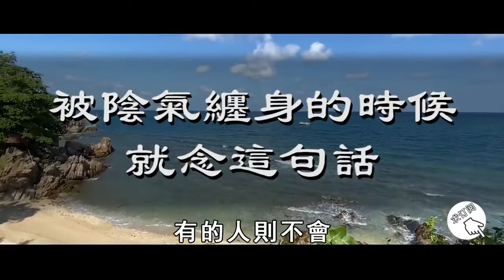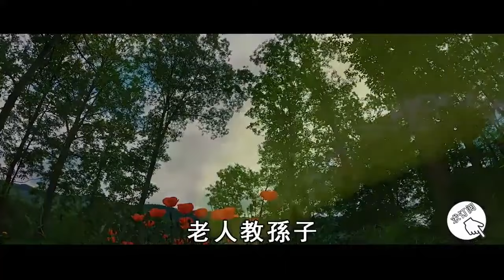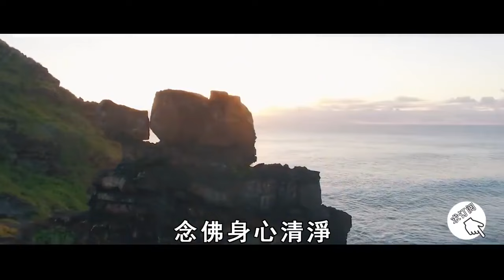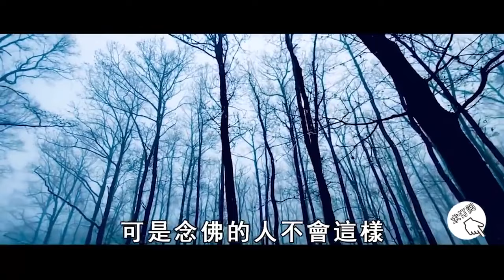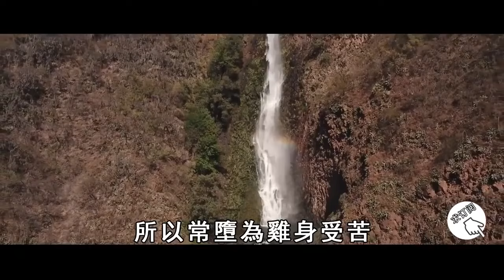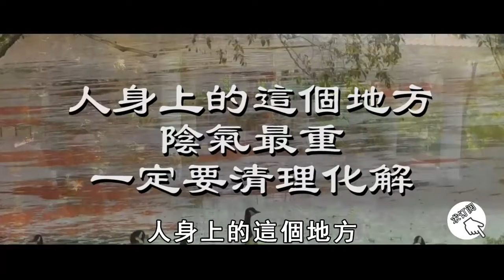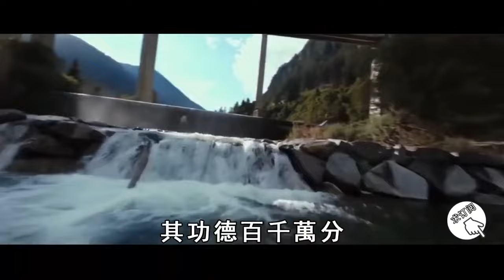陰氣不除，你永遠發不了財！被陰氣纏身的時候，默念這幾句話，從此逆天改命，越早用效果越好！後悔看晚了